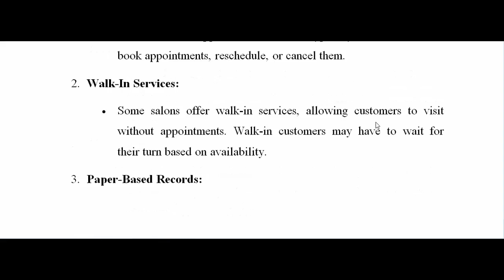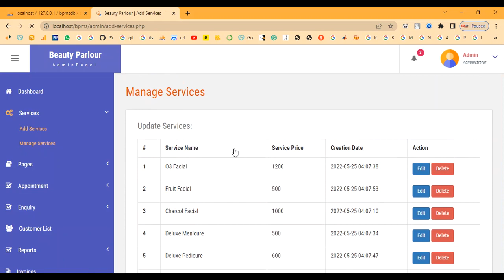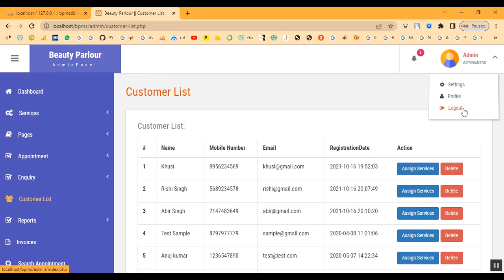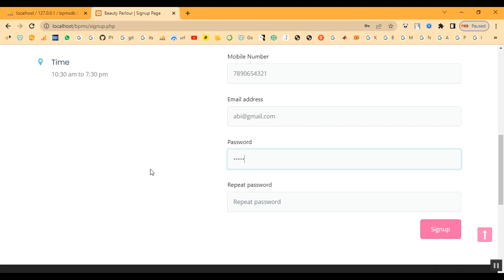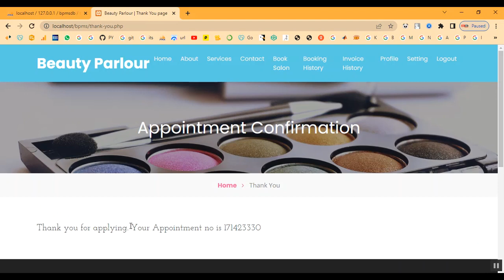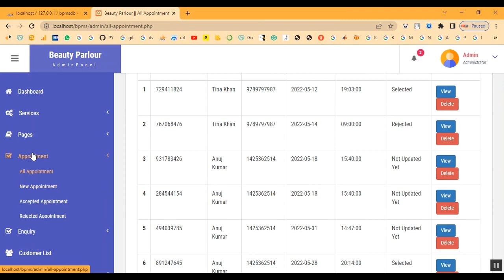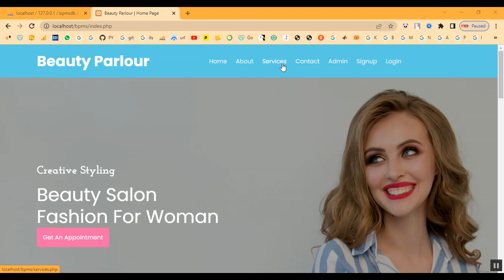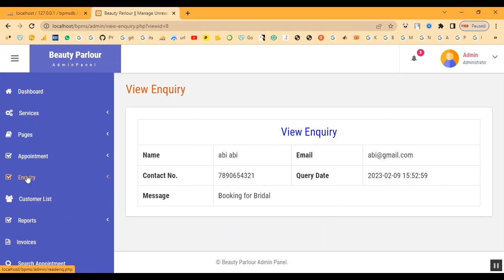National Hair Dresser And Beauty Parlour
IEEE PROJECTS 2024 TITLE LIST

* Complete Source Code
* Complete Documentation
* Complete Presentation Slides
* Flow Diagram
* Database File or Dataset
* Screenshots
* Execution Procedure
* Video Tutorials
* Supporting Softwares

Support Specialization
* 24/7 Support
* Ticketing System
* Voice Conference
* Video On Demand
* Remote Connectivity
* Document Customization